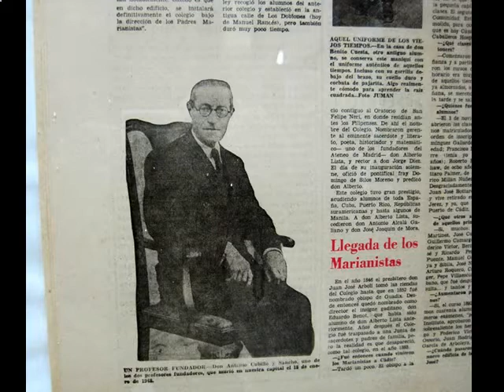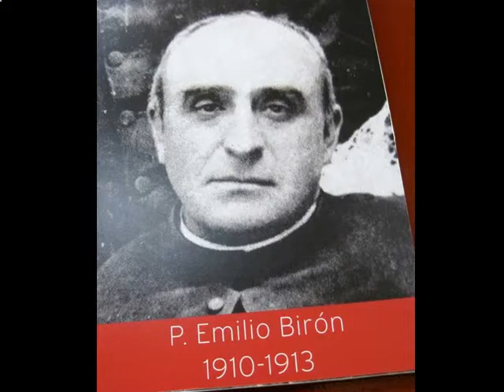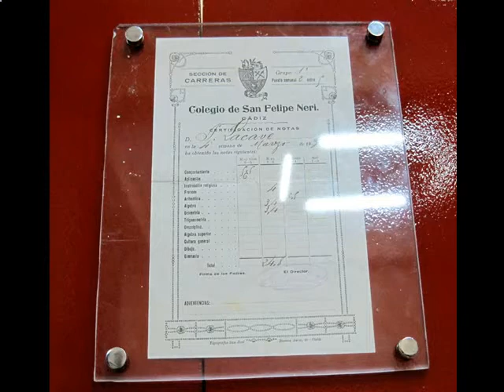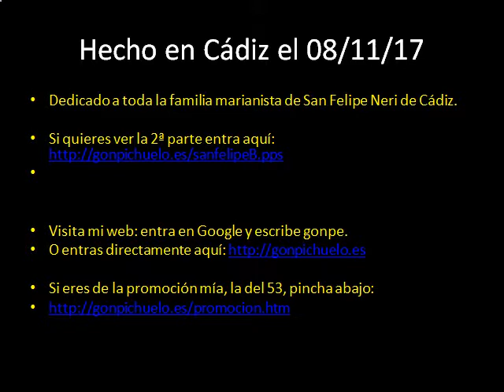"San Felipe Neri cumple 125 años" (1ª parte)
Exposición del colegio